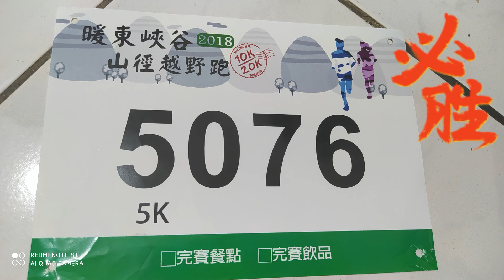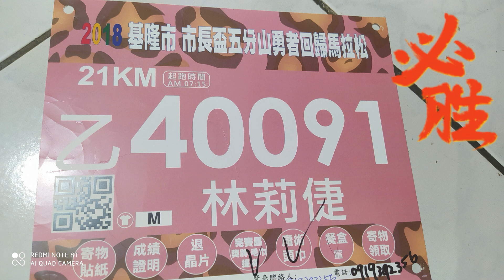0823作業分享-我最崇拜的人